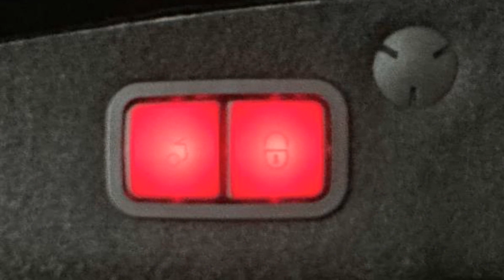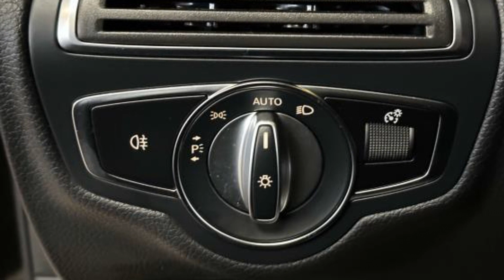Pre-Owned 2021 Mercedes-Benz C-Class C 300 W1KWF8EB2MR643667 Bayside, Long Island, Queens, New York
2021 Mercedes-Benz C-Class C 300 W1KWF8EB2MR643667 Video

This 2021 Mercedes-Benz C-Class C 300 W1KWF8EB2MR643667 is full of phenomenal features such as: